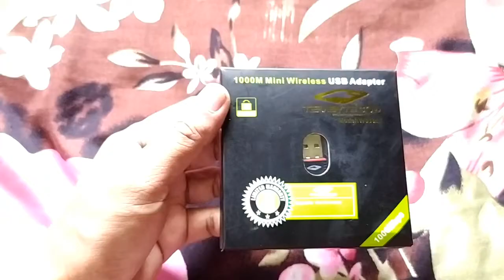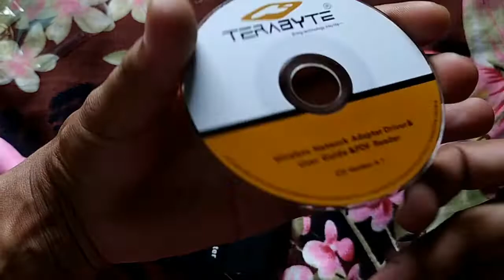Terabyte Wifi Adapter Unboxing and Review | support pc laptop solid set top box